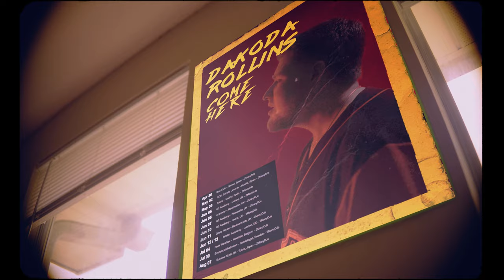"Come Here" - Dakoda Rollins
The concept is a modernized version of Cinderella's "Shake Me" video. Put together by Dakoda Rollins, executed by Director Matt Ferland w/ Dopamine Film.

"Come Here" is streaming on most platforms.